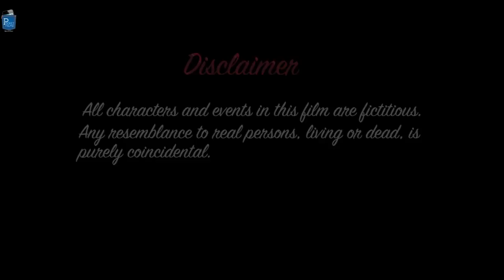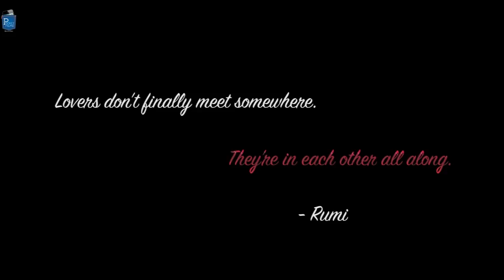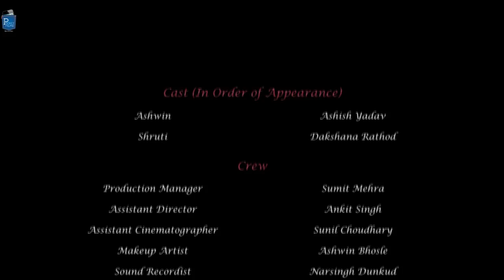Inside You - Touching Short Film | Romance | Cute Couple | Love | Friendship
Ashwin is upset as his best friend Shruti is going away forever. Will he be able to accept the underlying meaning of their friendship?

Cast & Crew:
Director: Ashish Yadav
Music / Sound: Mattia Cupelli, George Downes
Editor: Ashish Yadav
Cinematographer: Mars Bais
Actors: Ashish Yadav, Dakshana Rathod